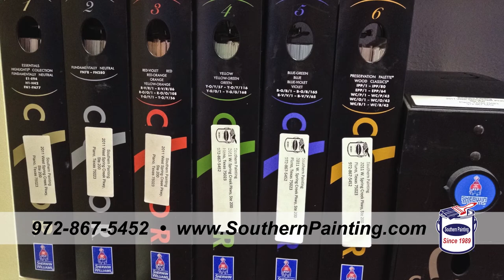Southern Painting - The Interior Painting Experts!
Southern Painting has been offering residential and commercial interior and exterior painting and contracting services throughout Texas since 1989. Bonded and insured, our paint is lead-safe and our work is warrantied. We offer free estimates.